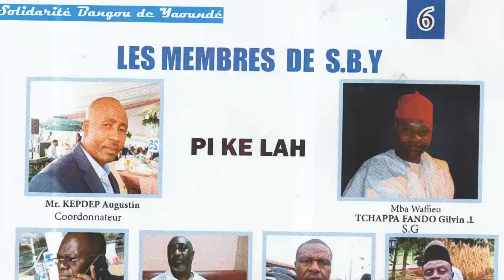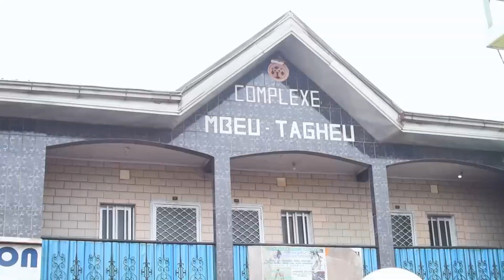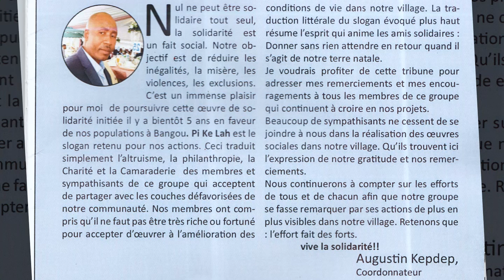Solidarité BANGOU de Yaoundé 2023